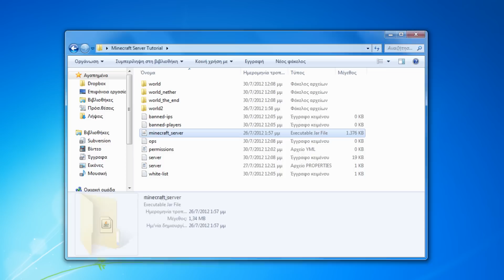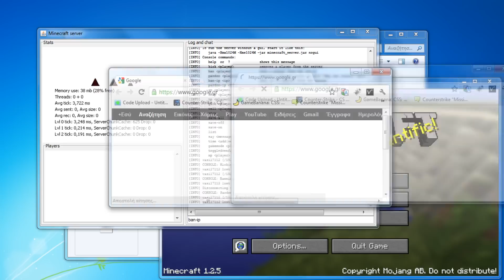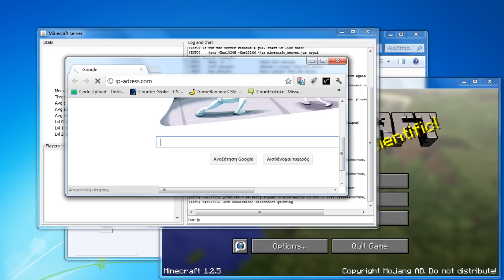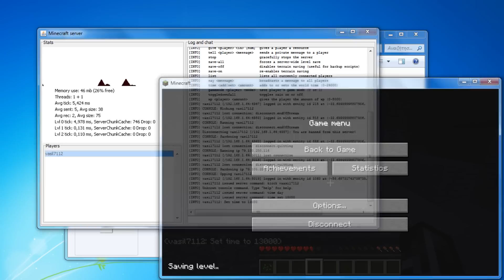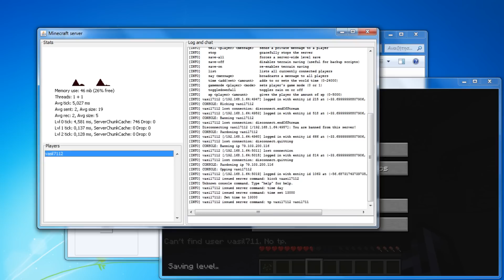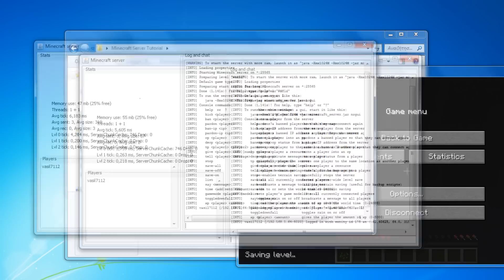Gaming Tutorial: How to make a Minecraft Server [Part 3] (Ingame & Console Commands)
:::Video Details:::
On this video you will learn some of the usages of the Ingame & Console commands in  Minecraft Servers